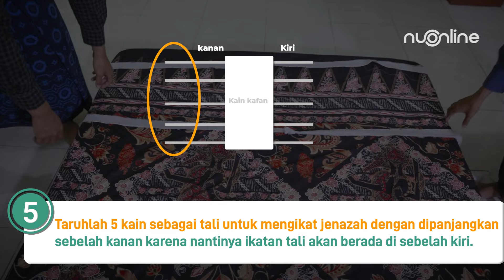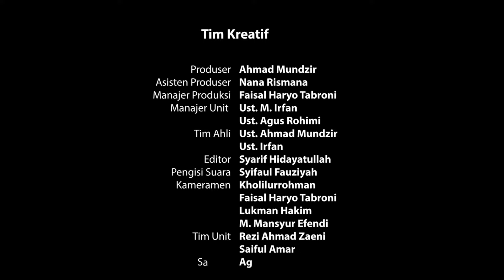Tata Cara Mengkafani Jenazah Laki-Laki Sesuai Sunnah | NU Online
Tata Cara Mengkafani Jenazah Laki-Laki Sesuai Sunnah | NU Online dalam hal ini akan membantu sahabat muslim semua memahami tutorial mengkafani mayit jenazah laki-laki sesuai dengan referensi al-Qur'an, Hadits, Ijma' dan Qiyas yang tidak sembarangan. Sesuai dengan yang diajarkan Rasulullah Shollallahu 'alaihi Wasallam.

Referensi ini kami tekankan agar sahabat muslim semua semakin mantab dalam menjalankan ibadah-ibadah wajib ataupun sunnah. Khususnya dalam mengkafani mayit.

Gusmin berdoa, semoga bermanfaat untuk yang menontonnya dari awal sampai akhir. Dan apabila ada pertanyaan, silakan dikirim langsung di kolom komentar yaa.. InsyaAllah gusmin jawab secara bergantian. Syukron jazilaa.. ☺

Bagi yang pengen liat tutorial-tutorial lainnya, silakan bisa cari di playlist NU Online "Tutorial Ibadah."

Oiya, jangan lupa ikuti terus platform-platform NU Online yang lainnya juga ya.. Biar gusmin makin semangat. 🤗